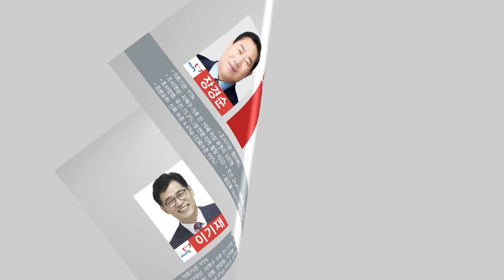031_YTN news_about the 2016 election